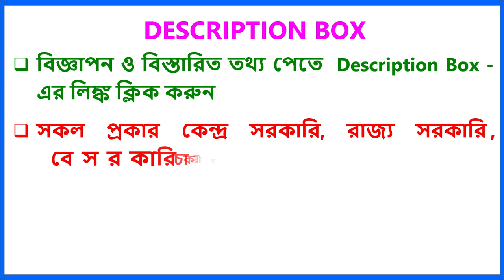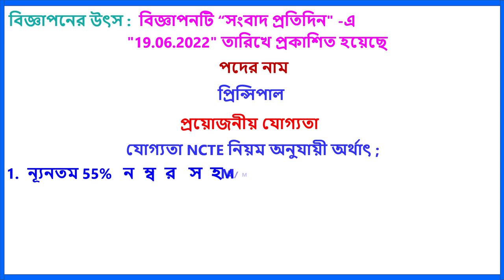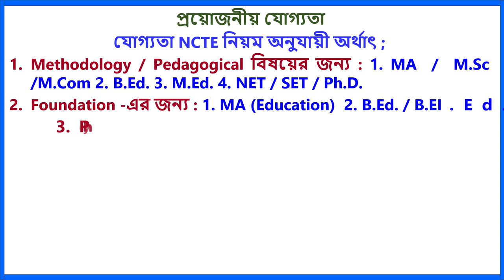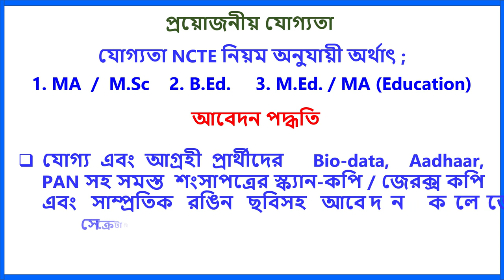Assistant Professors I Associate Professors I Professor I Lecturers Jobs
সরকারি বিদ্যালয়ে [রাহুতরা সেন্ট টমাস উচ্চ বিদ্যালয় (উ:মা:)] স্থায়ী পদে শিক্ষক-শিক্ষিকা নিয়োগ

এম.  এম.  মডেল অ্যাকাডেমি গার্লস মিশন শিক্ষিকা নিয়োগ 2022